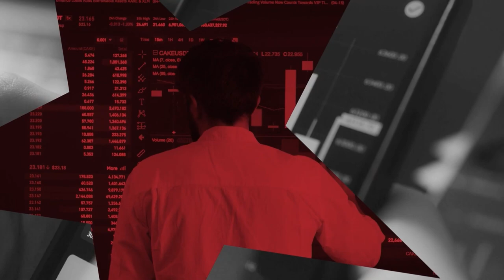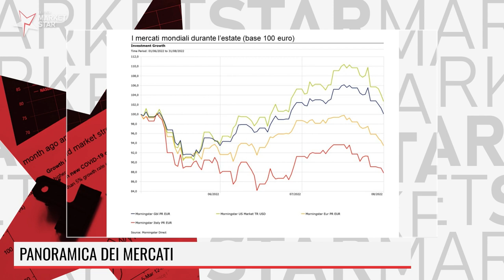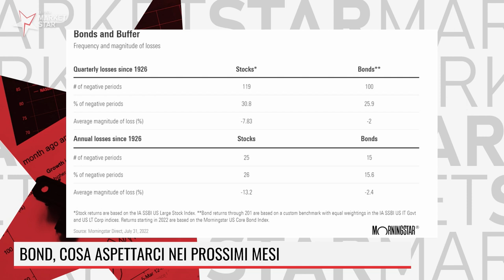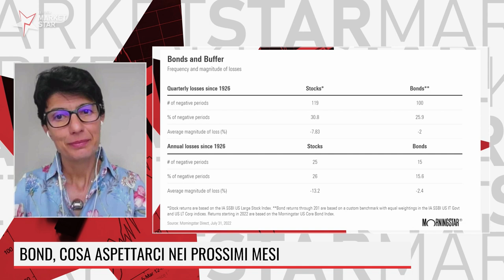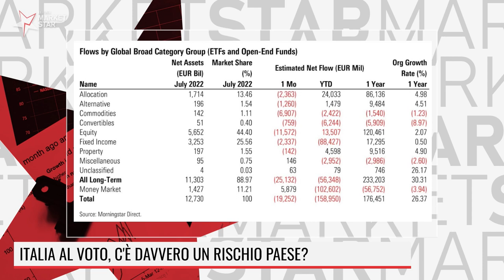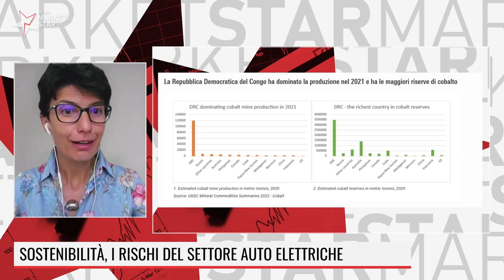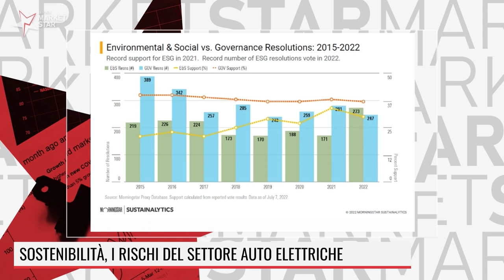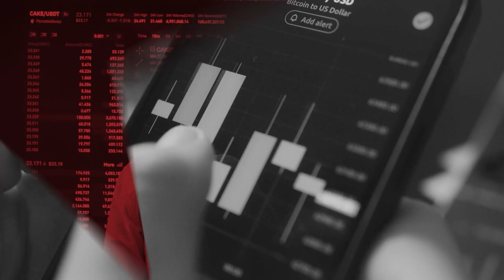INFLAZIONE E BANCHE CENTRALI SCUOTONO MERCATI E BOND: COME COMPORTARSI?